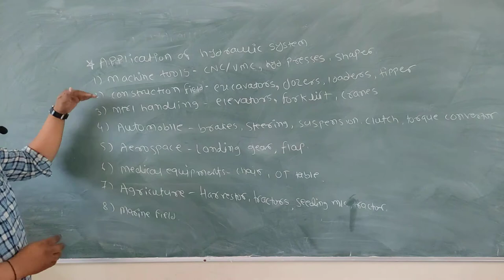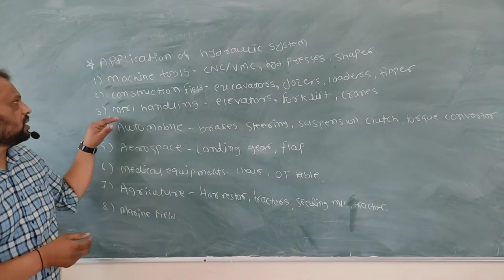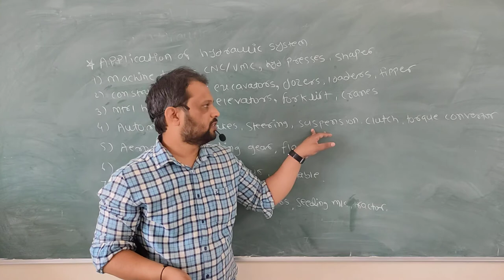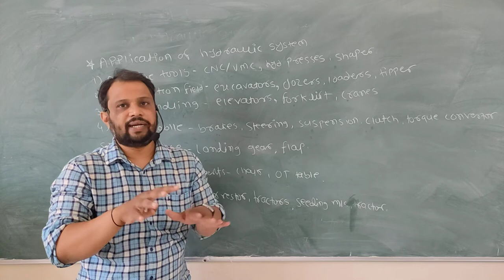Application of Hydraulic System in Industry, Construction, Defense, Medical.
Dear students in todays video we are going to cover application of  hydraulic system. Hydraulic system generate pressure up to 700 bar so it is used in earth moving equipment's like excavators, tippers,. In industry hydraulic is used in cnc/vmc , hydraulic press.